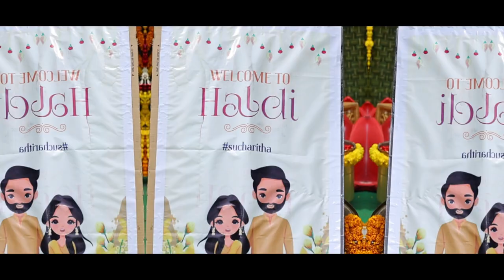Sucharitha Bhargav Bride&Groom Promo || Best Cinematic Latest Promo || ZeePee Photography Kakinada